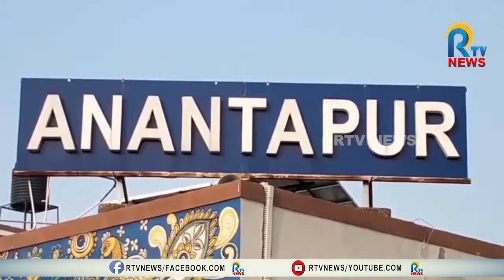మహిళల భద్రతలో దిశా యాప్ కీలకం - 3k రన్ ను ప్రారంభించిన జిల్లా ఎస్పీ ఫకీరప్ప |RTV NEWS |ANANTAPUR